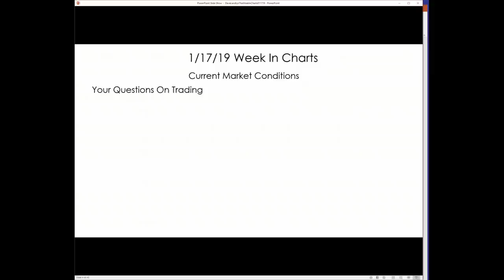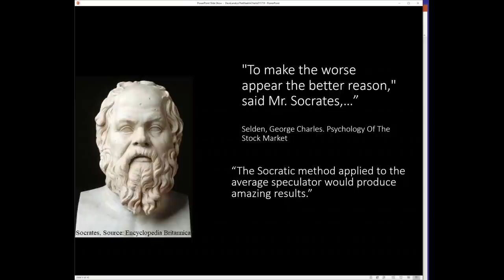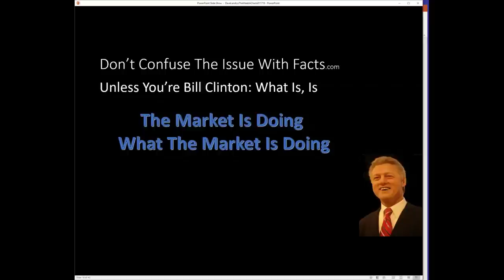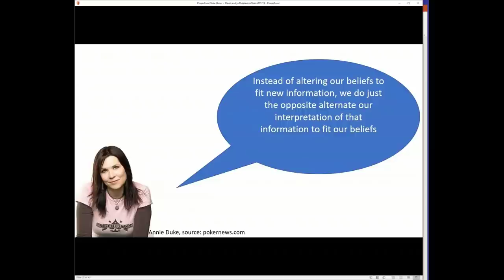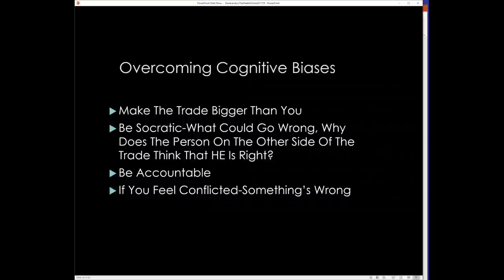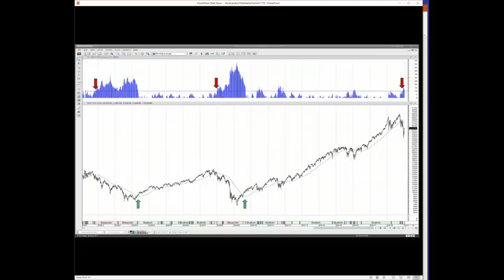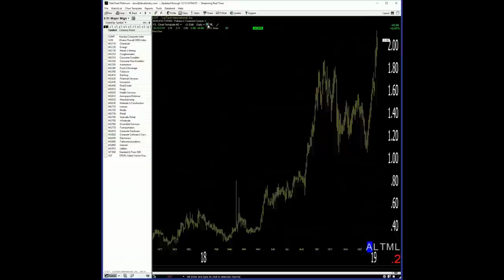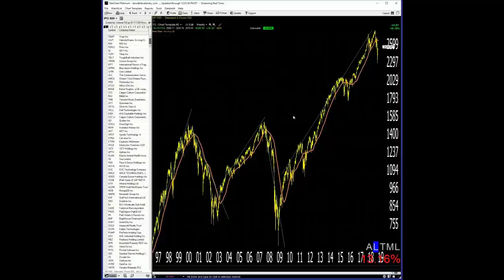Dave Landry's The Week In Charts: Embracing Cognitive Biases-THE Holy Grail?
Cognitive biases could be all that stands between you and your success as a trader. Therefore, in this episode I discussed how to become cognizant of them and more importantly, what you can do about them. I then went on to discuss the current state of the stock market. And last, but not least, I fielded your trading questions and analyzed your favorite  stock picks.